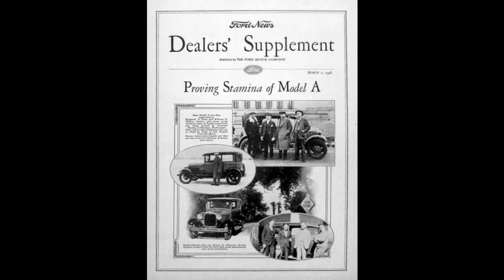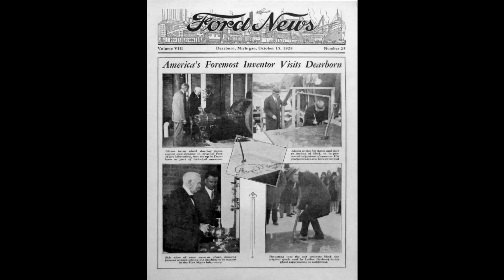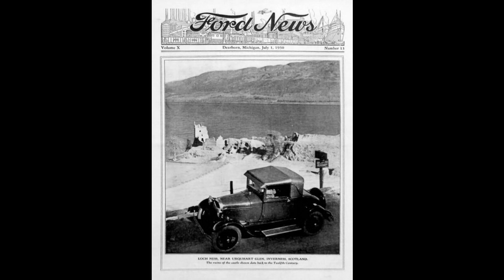Ford News 1928 - 1931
Selected pages from Ford News publication during the Model A era.